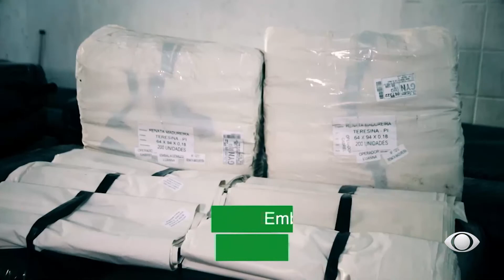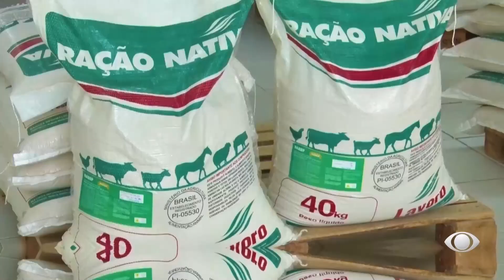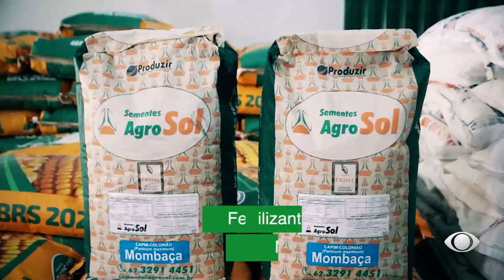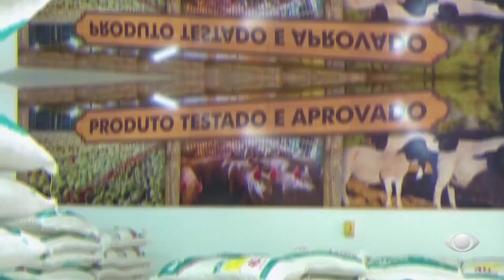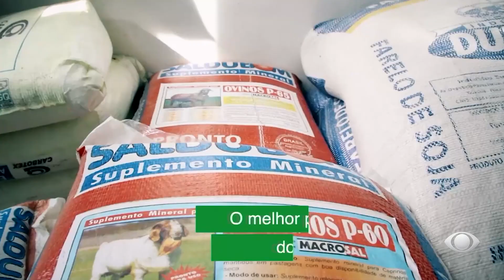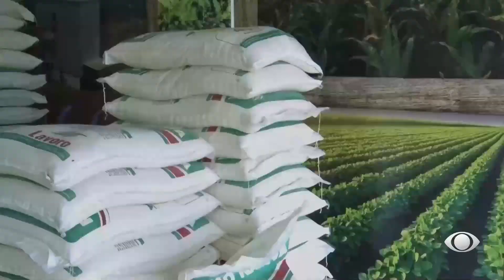PROGRAMA EXPEDIÇÃO AGRO - 16.07.2022